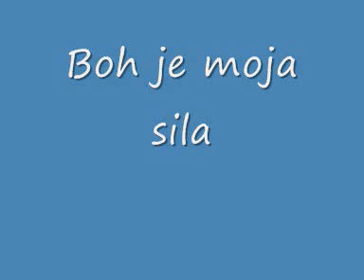Boh je moja sila